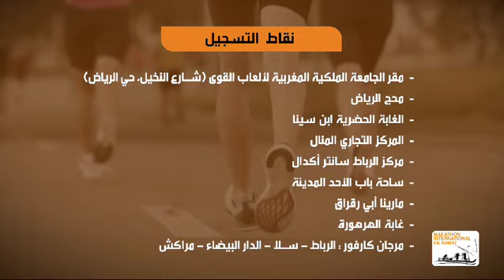الإعلان الرسمي للدورة السابعة لماراطون الرباط الدولي المنظم يوم الأحد 21 أبريل 2024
تنظم الجامعة الملكية المغربية لألعاب القوى الدورة السابعة لماراطون الرباط الدولي يوم الأحد 21 أبريل 2024، تحت الرعاية السامية لصاحب الجلالة الملك محمد السادس، وستعرف مشاركة أجود العدائين والعداءات المغاربة والدوليين. وسيسمح مطاف المارطون المعتمد هذه السنة لإبراز جل المآثر التاريخية التي تزخر بها عاصمة المملكة مدينة الأنوار وأهم معالمها العمرانية.
frma# mirabat